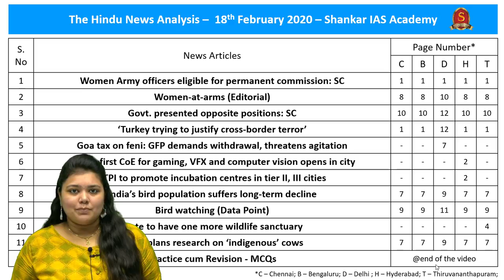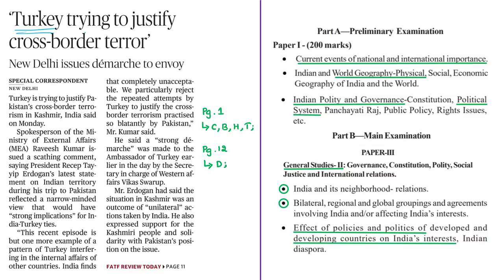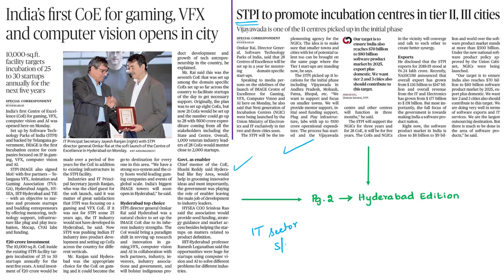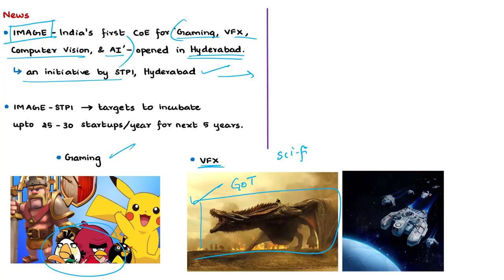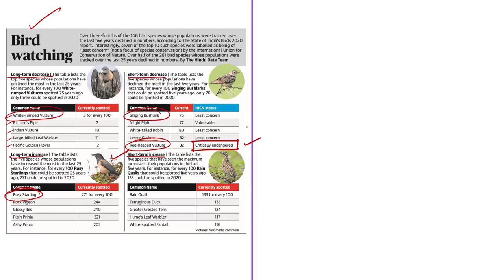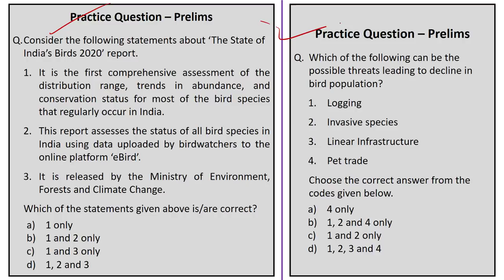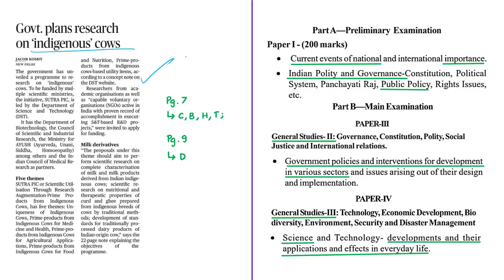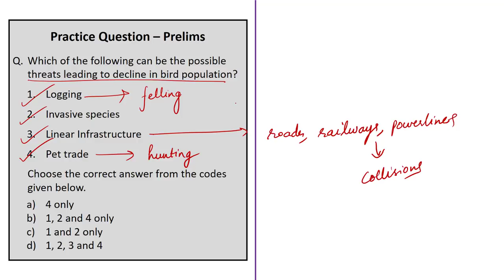The Hindu Daily News Analysis | 18th February 2020 | UPSC Current Affairs | Prelims - Mains 2020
Time Stamping of news articles:
1. Women Army officers eligible for permanent commission: SC - 00:30
2. Women-at-arms (Editorial) - 05:47
3. Govt. presented opposite positions: SC - 07:21
4. ‘Turkey trying to justify cross-border terror’ - 08:22
5.  Goa tax on feni: GFP demands withdrawal, threatens agitation - 15:38
6. India’s first CoE for gaming, VFX and computer vision opens in city - 20:01
7. STPI to promote incubation centres in tier II, III cities - 20:01
8. India’s bird population suffers long-term decline - 28:14
9. Bird watching (Data Point) - 28:14
10. State to have one more wildlife sanctuary - 41:17
11. Govt. plans research on ‘indigenous’ cows - 47:17
12. Practice cum Revision - MCQs - 54:36

Important topics such as CommandPosts Feni Turkey SOIBreport2020 STPI VFX ProtectedAreas IndigenousCowsProgramme BhavaniWildlifeSanctuary SilentValleyNationalPark are vividly discussed in UPSC Civil Services Exam Perspective in this video, with a special Practice cum Revision session in the end.